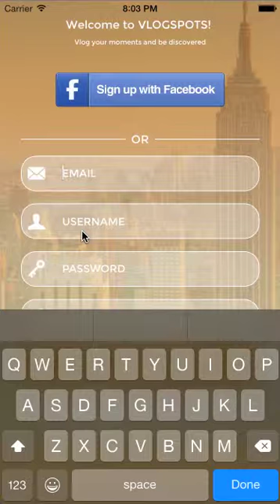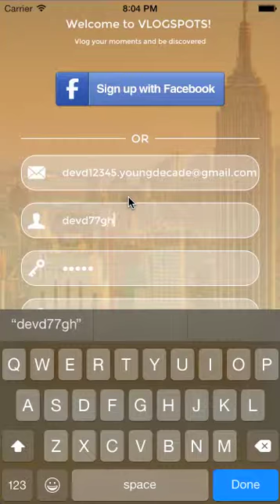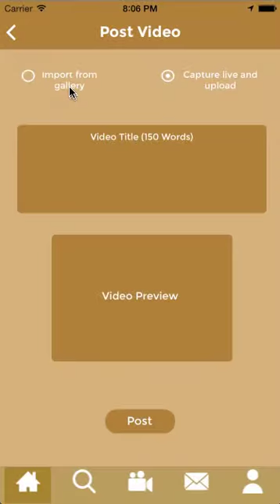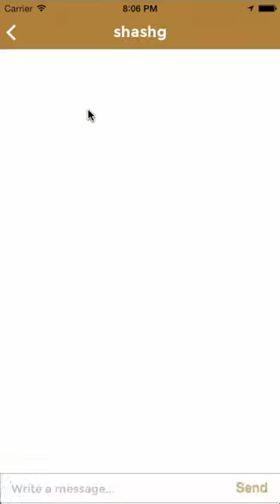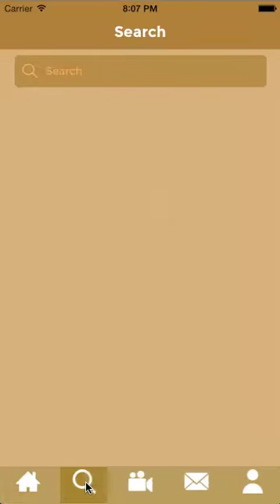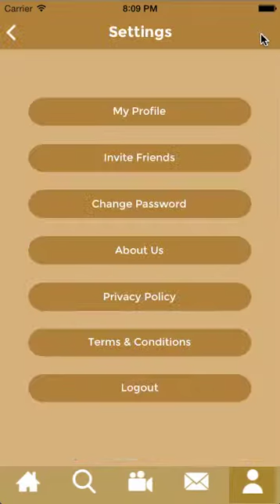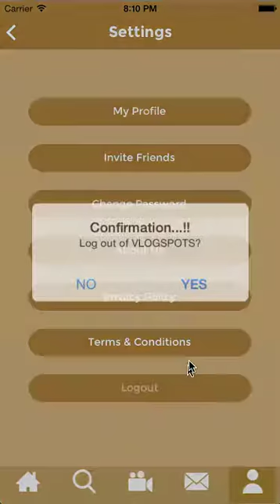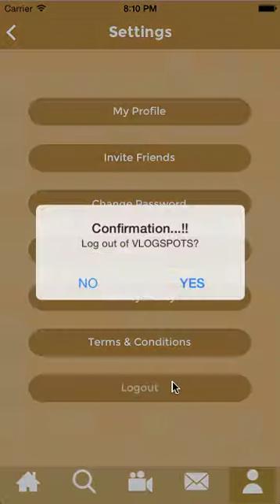YoungDecade-Vlogspots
YoungDecade-Vlogspots App in iPhone and Android made by Young Decade IT Software Solution.